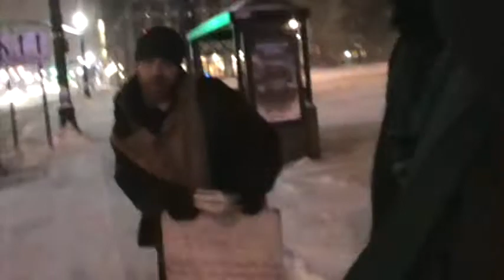HOWL YE FOR THE DAY OF THE LORD IS AT HAND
Isaiah 13:6 Howl ye; for the day of the LORD is at hand; it shall come as a destruction from the Almighty.

7 Therefore shall all hands be faint, and every man's heart shall melt:

8 And they shall be afraid: pangs and sorrows shall take hold of them; they shall be in pain as a woman that travaileth: they shall be amazed one at another; their faces shall be as flames.

9 Behold, the day of the LORD cometh, cruel both with wrath and fierce anger, to lay the land desolate: and he shall destroy the sinners thereof out of it.

10 For the stars of heaven and the constellations thereof shall not give their light: the sun shall be darkened in his going forth, and the moon shall not cause her light to shine.

11 And I will punish the world for their evil, and the wicked for their iniquity; and I will cause the arrogancy of the proud to cease, and will lay low the haughtiness of the terrible.

12 I will make a man more precious than fine gold; even a man than the golden wedge of Ophir.

13 Therefore I will shake the heavens, and the earth shall remove out of her place, in the wrath of the LORD of hosts, and in the day of his fierce anger.

14 And it shall be as the chased roe, and as a sheep that no man taketh up: they shall every man turn to his own people, and flee every one into his own land.

15 Every one that is found shall be thrust through; and every one that is joined unto them shall fall by the sword.

16 Their children also shall be dashed to pieces before their eyes; their houses shall be spoiled, and their wives ravished.